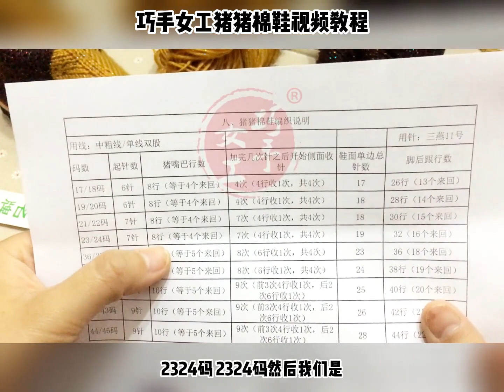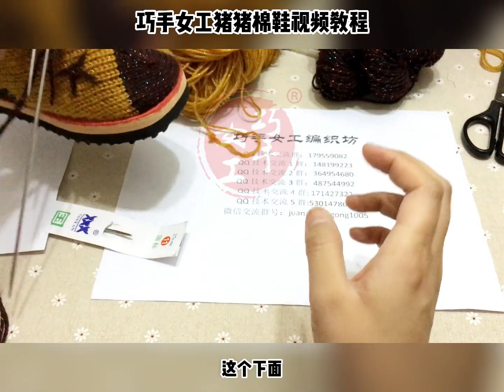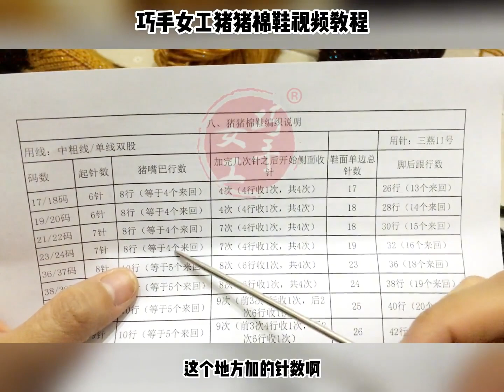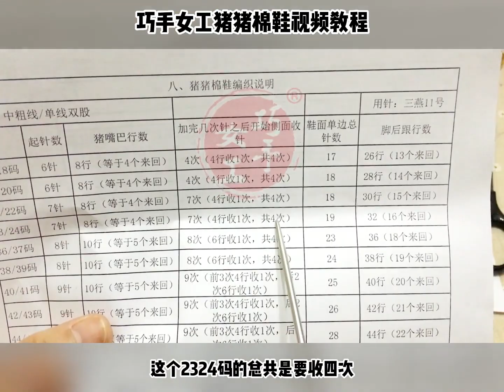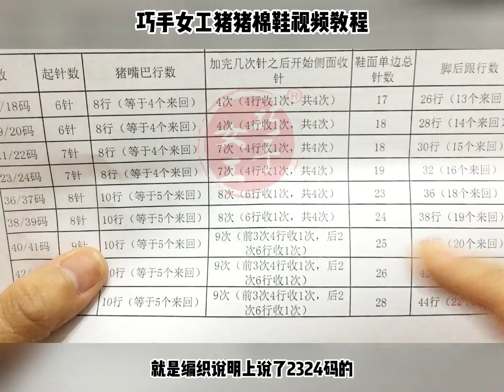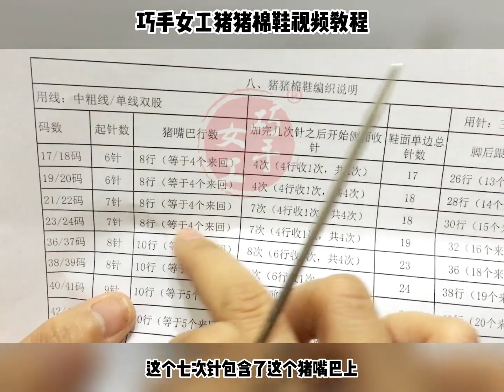hand made 巧手女工編織坊豬豬拖鞋視頻教程完整版（1 3）